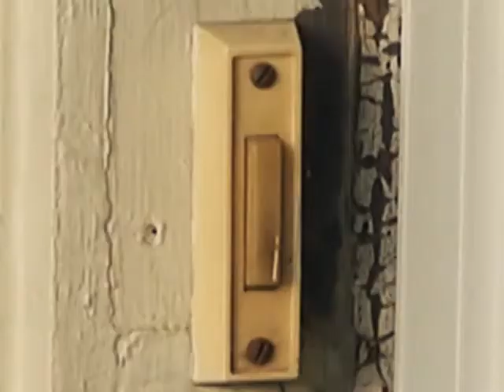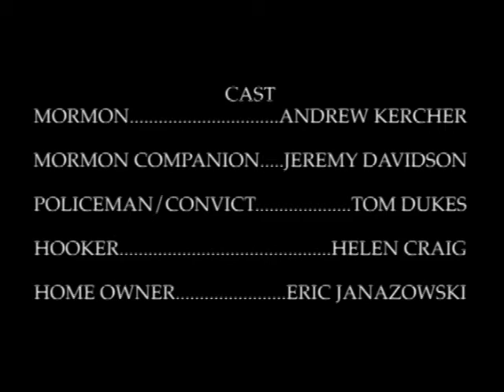A Latter-Day Mission: A 16mm Short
A tribute to the Broadway musical The Book of Mormon. A young Mormon missionary his left by is companion and has to try to find a way to get the people he visits to let him in. This video was created for Film Production Class at Western Michigan University. Created by Jeremy Davidson.